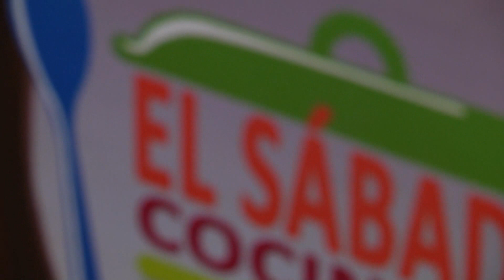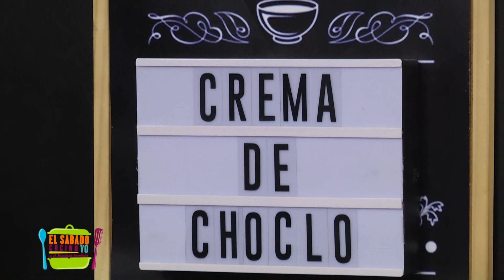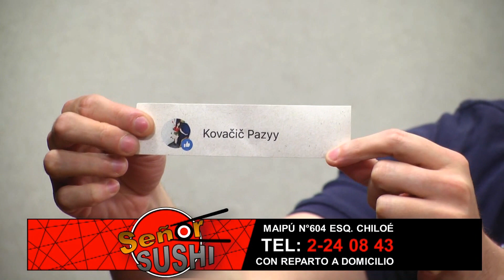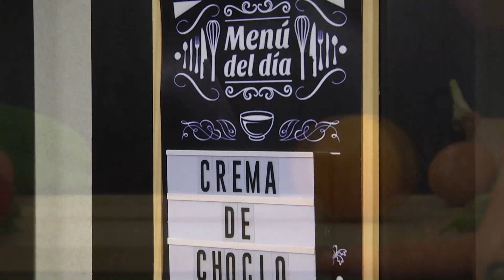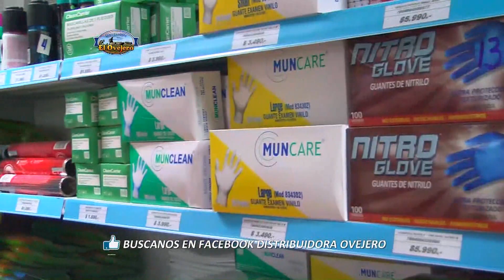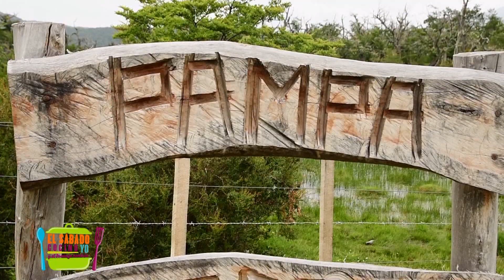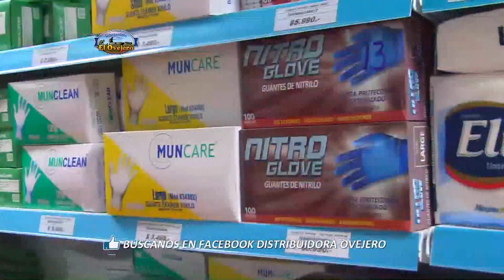CREMA DE CHOCLO / EL SÁBADO COCINO YO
Receta del día 🥣“CREMA DE CHOCLO”🌽 (4 personas)

👉Sáb. 19:00hrs y Dom. 12:00hrs por ITV👈

INGREDIENTES:
-1 bolsa de choclo congelado
-1 cebolla a pluma
-1 diente de ajo
-1/2 morrón rojo
-1/2 lt de caldo de verdura o pollo
-Sal y pimienta a gusto
-4 rebanadas de pan molde

PREPARACIÓN:
1.-Comenzamos por colocar las dos cucharadas de mantequilla en una olla adecuada y llevarlas a derretir al fuego, cuando la mantequilla se derrita agrega una cucharada de aceite, le añadimos la cebolla a pluma, junto al morron, el ajo y dejamos saltear por alrededor de cuatro o cinco minutos hasta que la cebolla se transparente y se ablande.
2.-En la licuadora agregamos todo el sofrito, el caldo de verdura o pollo, el choclo , y la sal y pimienta a gusto, luego agrégalo a la olla para seguir cocinando.
3.-Dejamos que la preparación comience a hervir y en ese momento reducimos el fuego, cocinando por alrededor de veinte minutos a fuego moderado.
4.-Pasado ese tiempo retiramos la olla del fuego y dejamos que la preparación se enfríe un poco.
5.-Con el pan de molde hacemos cubitos y los freímos en poca aceite hasta lograr un color crocante.